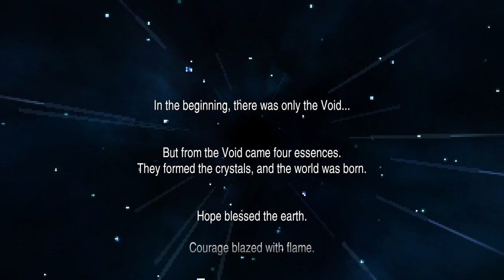FINAL FANTASY V Pixel Remaster - Vid 14 (Neo ExDeath defeated!! & End credits-some LOL)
Can't believe just on my 3rd try. After realizing normal classes seemed to be lacking, I decided to go the Freelancer route. Plus they can equip everything.. all weapons, armor (including the Ribbon which is super helpful), and relics. I thought I beat this game some years back, but now I know for certain I didn't. After today I've officially finished the 1st 10 installments of the core Final Fantasy series, and the 1st 13 excluding 11 which I don't consider a true core installment. How I rate the 1st six from worst to best now is II, V, I, III, IV, and finally VI being the favorite with IV very, very close behind. V did have it's fun moments and cool things about it however, the story felt rushed and kind of jumped around alot feeling like it just came out of mid air. Best story telling comes from slowly building up to the moment not constant climaxes and sudden surprises, but that is my opinion. Still a decent game worth replaying moreso than II. Thank you for listening.